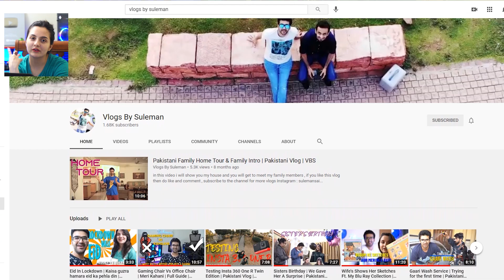Pakistani Couple Reacts To Marakkar Lion of the Arabian Sea Teaser 01 | Mohanlal | Priyadarshan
Credits
Channel Name : Saina Movies

VLOGS